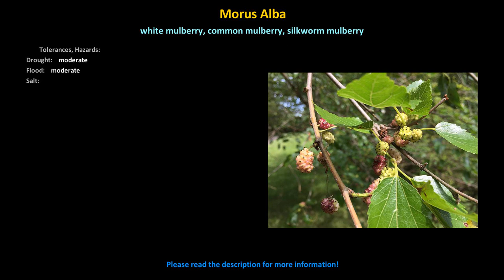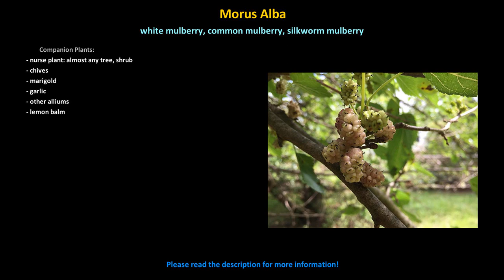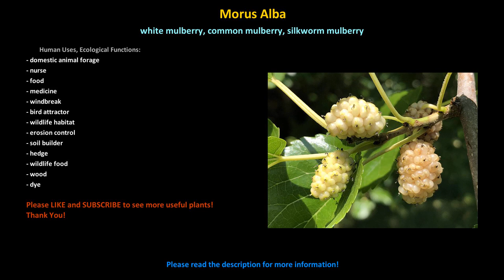White Mulberry Permaculture Uses, Cultivation, Propagation & Companion Plants - Morus Alba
White Mulberry Permaculture Uses, Cultivation, Propagation & Companion Plants
Morus Alba
White Mulberry, Common Mulberry, Silkworm Mulberry
Permaculture Plants

Order: Rosales
Family: Moraceae
Genus: Morus

Plant Type: decidious tree
USDA Zone: 4 - 10
Height: 30 - 50 feet / 10 - 15 meters
Spread: 30 - 40 feet / 10 - 12 meters
Growth: fast
Life Span: medium
Sun: full sun, partial shade
Soil Type: sand, loam, silt, clay
Soil Moisture: moderate, dry
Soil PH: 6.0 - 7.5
Fruit Type: drupe
Flower Color: white
Flower Type: monoecious, self-fertile
Pollinisation: wind

Tolerances, Hazards, Risks:
Drought: moderate
Flood: moderate
Salt: tolerant
Soil Compaction: moderate
Fire Damage: intolerant
Cold Injury: moderate
Wind Storm Damage: frequent
Disease Issues: minor
Insect / Pest Damage: medium

Human Uses, Ecological Functions:
- domestic animal forage
- nurse
- food
- medicine
- windbreak
- bird attractor
- wildlife habitat
- erosion control
- soil builder
- hedge
- wildlife food
- wood
- dye

Companion plants:
- nurse plant: almost any tree, shrub
- chives
- marigold
- garlic
- other alliums
- lemon balm
- nasturnium
- fruit trees
- strawberry
- walnut
- comfrey
- yarrow
- thyme
- grapes
- wild flowers
- dandelion

other names:
Weiße Maulbeere (Deutsch)
Murier blanc, Murier commun (Francais)
morera blanca (Espanol)
fehér eperfa, fehér eper (Magyar)

Resembling blackberries in shape, cylindrical, 1 to 1 Ľ inch long, fleshy multiple of drupes, pale pink to dark red, not as juicy as red mulberry, maturing in June to August; unripe fruit is a known stomach irritant. Wind pollinated. Tolerates juglone. Breakage: susceptible to breakage either at the crotch due to poor collar formation, or the wood itself is weak and tends to break.